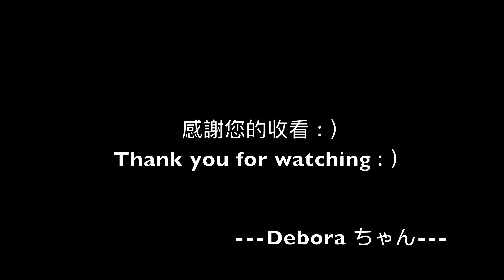日式大頭菜2品料理/2 ways to cook Japanese turnips:81カブレシピ・カブの浅漬け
00:45日式涼拌大頭菜 turnip salad
01:58 日式炖大頭菜 simmered turnip

▼涼拌大頭菜食譜/turnip salad recipe↓
大頭菜 turnip
醬油 soy sauce 1大匙/1Tbsp
醋1大匙 1Tbsp 1大匙/1Tbsp
本味琳 Mirin 1大匙/1Tbsp
日式鹽昆布 Japanese salted kelp 適量

▼炖大頭菜食譜/simmered turnip  recipe↓
大頭菜 turnip
豆皮 fried bean curd 適量
白芝麻油 sesame oil
柴魚昆布高湯 Dashi soup  250~300ml
糖 sugar 1/2小匙  1/2 tsp
鹽巴 Salt 適量

如果您喜歡今天的分享請記得幫我【按個讚】👍+【訂閱】我的頻道喔🔔
繼續一起陪著我煮飯喔🥰
我們下次見☺️